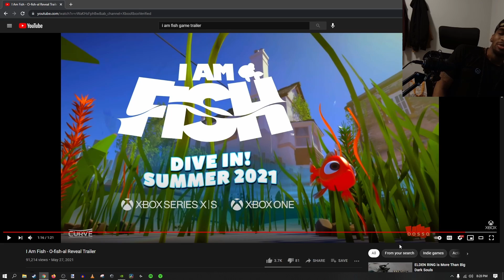(REACTION) I Am Fish - O-fish-al Reveal Trailer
Twitch: (I'm streaming over here instead of YT)